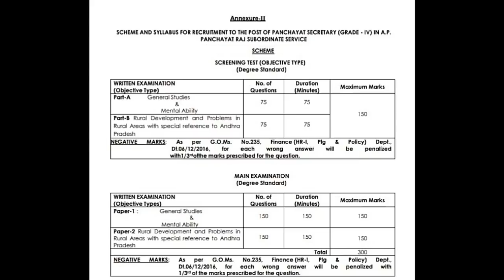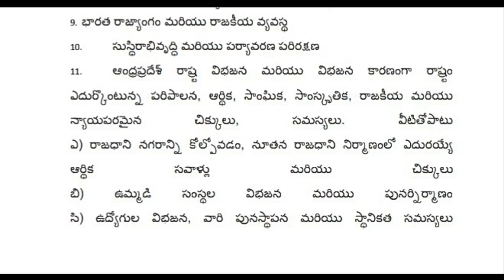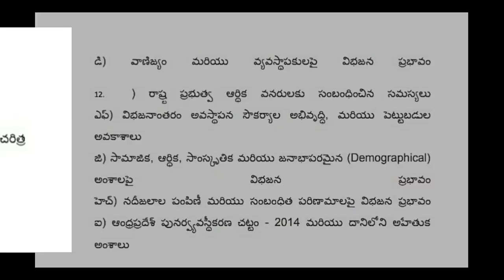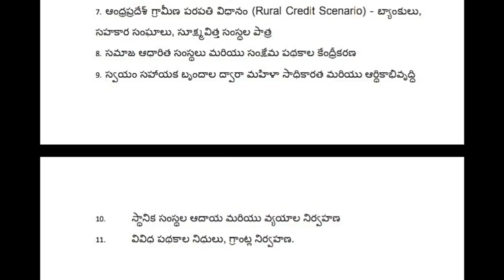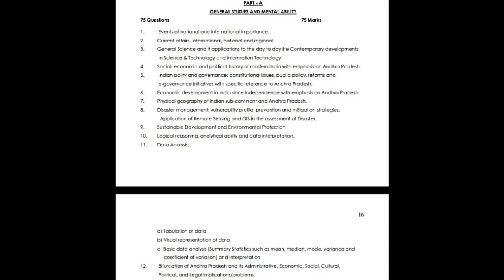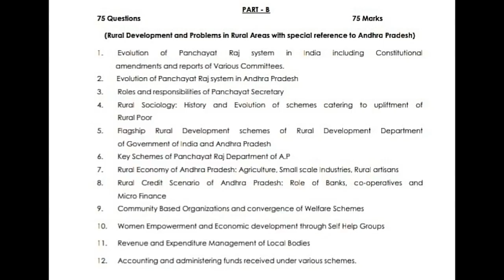New Panchayat Secretary Syllabus 2019 in Telugu | APPSC Group 3 Exam Syllabus in Telugu | APPSC Job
New Panchayat Secretary Syllabus 2019 in Telugu | APPSC Group 3 Exam Syllabus in Telugu | APPSC Jobs 2019

History of Modern India Bipin Chandra (English)

Socio-Cultural History of India & National Freedom Movement [ TELUGU MEDIUM ] (Telugu) E.seenaiah

Indian Economy (English Medium ): For UPSC Civil Services & Other State PSC Examinations

Andhra Pradesh Economy [ TELUGU MEDIUM ] :- B Krishna Reddy

A.P. Reorganistaion Act, 2014 (Telugu)

Indian Polity 5th Edition (English) :- M.lakshmikanth

Indian Polity (Telugu Version) by M.Lakmikanth

Indian Constitution, Political System and Administration [ TELUGU MEDIUM ] by B krishna Reddy

Andhra Pradesh History (Telugu Medium ) by Jogi naidu

History of Modern Andhra Pradesh(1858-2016) English By P.r. Rao

Science and Technology ,Genaral Science by Prasanna Harikrishna (Telugu Medium )

General Science English by Arihanth Expert

Geography ( world, India and Andhra Pradesh ) [ TELUGU MEDIUM ]

Geography of India English by Majid Husain

Andhra Pradesh GEOGRAPHY [ ENGLISH MEDIUM ]

Reasoning for S.I, Group-I, II, III, IV, RRB, Constables, ICET and all the competitive exams [ TELUGU MEDIUM ] (Telugu) by Puppala Shivaji

Arithmetic [ TELUGU MEDIUM ] (Telugu) by Puppala Sivaji

Shortcuts & Tips in Quantitative Aptitude/Reasoning/English for Competitive Exams by Disha Experts

Objective General English by S.P Bakshi

APPSC Group - III Panchayat Secretary RURAL DEVELOPMENT 2019 [ TELUGU MEDIUM ] by Ponnaganti Shivaiah

APPSC Group -III Paper-II Panchayat Secretary MAINS ( Rural Development ) [ ENGLISH MEDIUM ]  Vijeta Competition Publication

APPSC Group-III Panchayat Secretary MAINS Paper-I Top 36 Model Papers [ TELUGU MEDIUM ] by Vijeta Competition Publication

APPSC Group-III Panchayat Secretary MAINS Paper-II Top 21 Model Papers [ TELUGU MEDIUM ] by Vijeta Competition publication

APPSC Group-III Panchayat Secretary Screening Test Model Papers[ ENGLISH MEDIUM ]